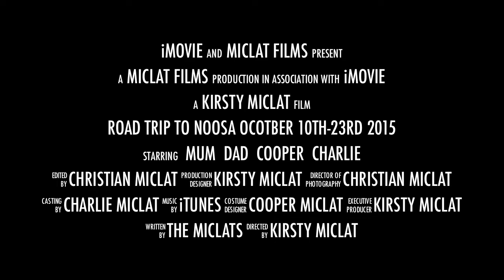Noosa Road trip October 2015